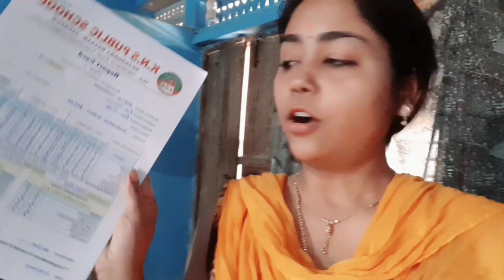मेरे भाई की पिटाई कर दी🥵।। भांग वाली कुल्फी खाली।।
I have used this backgraund music in my video just for entertaining.  I have taken this music from VN applications.

video is made for educational purposes only. copyright disclaimer under section 107 of copyright act 1976,Allowance is made for "fair use " for purposes such as criticism ,comments ,news reporting,  technical, scholarship and research.